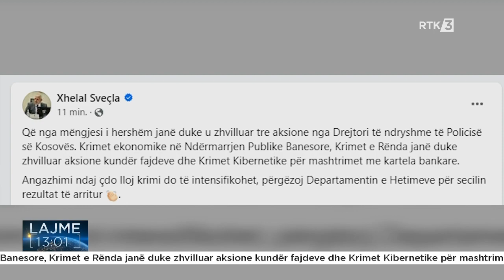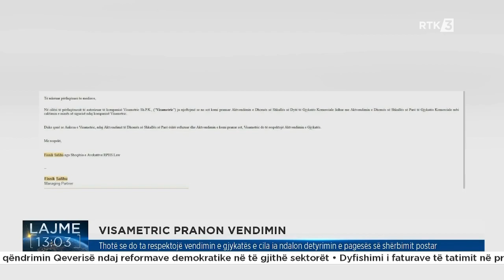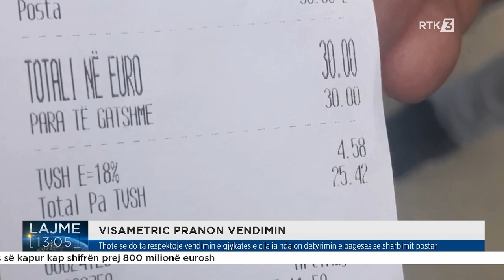Lajme 13:00 17.05.2023